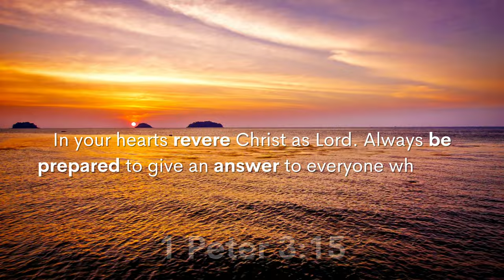In your hearts revere Christ as Lord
In your hearts revere Christ as Lord. Always be prepared to give an answer to everyone who asks you to give the reason for the hope that you have. But do this with gentleness and respect.
1 Peter 3:15

Tenham no coração de vocês respeito por Cristo e o tratem como Senhor. Estejam sempre prontos para responder a qualquer pessoa que pedir que expliquem a esperança que vocês têm.
1 Pedro 3:15

Revere (Greek: φοβέομαι, phobeomai) - This word means to fear, to be in awe of, or to show reverence towards. In the context of the passage, it suggests a deep respect and reverence for Christ as Lord.

Answer (Greek: ἀπολογία, apologia) - This word refers to a defense or a reasoned argument. It implies being able to provide a logical explanation or defense for one's beliefs or faith.

Gentleness (Greek: πραΰτης, prautes) - This term denotes meekness, humility, or gentleness. It signifies the attitude with which believers should approach others when explaining their faith, emphasizing humility and kindness in their interactions.

Respeito (Grego: φόβος, phobos) - Esta palavra denota temor, reverência ou respeito. No contexto do versículo, indica a reverência que os crentes devem ter por Cristo e tratá-lo como Senhor.

Responder (Grego: ἀπολογία, apologia) - Essa palavra refere-se a uma defesa ou argumento fundamentado. Implica a capacidade de fornecer uma explicação lógica ou defesa das crenças ou fé.

Esperança (Grego: ἐλπίς, elpis) - Este termo indica expectativa, confiança ou esperança. Refere-se à esperança que os crentes têm em Cristo e no futuro prometido por ele.